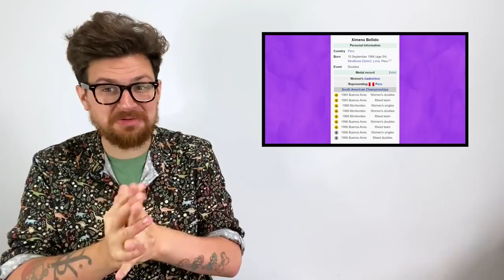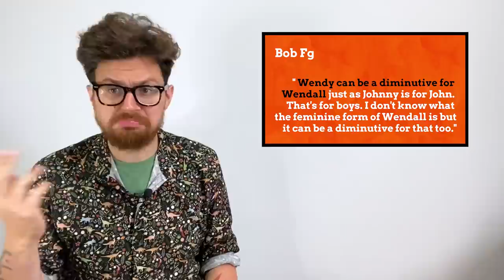What Is The English Version Of The Name Ximena